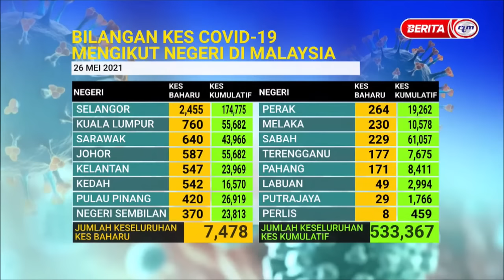26 MEI 2021- BERITA WILAYAH- STATISTIK HARIAN COVID-19